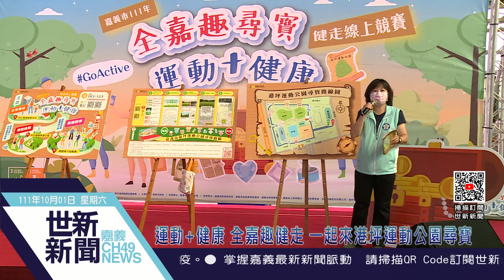世新新聞 運動+健康 全嘉趣健走 一起來港坪運動公園尋寶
111年10月1日 (六) 世新新聞

運動+健康 全嘉趣健走 一起來港坪運動公園尋寶

嘉義市政府衛生局推廣健康健走，1日上午在港坪運動公園舉辦「全嘉趣尋寶」健走活動，嘉義市長黃敏惠與500位市民一起拿起手機，一邊健走一邊體驗線上撿拾環保回收虛擬寶物，或尋找實體健康寶石，民眾沿途驚喜連連，有趣的健走尋寶，不只健康運動，還增添了生活樂趣。